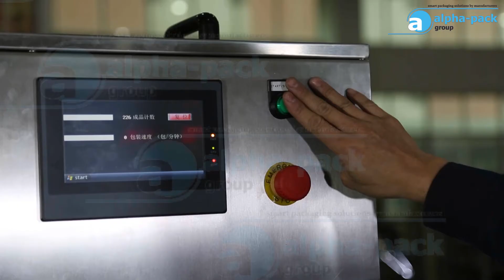AP 8BT Rotary Filling and Sealing Mac